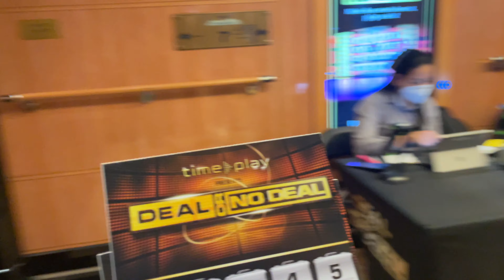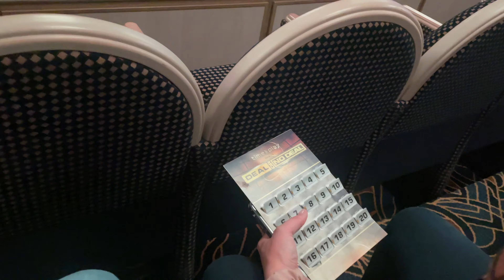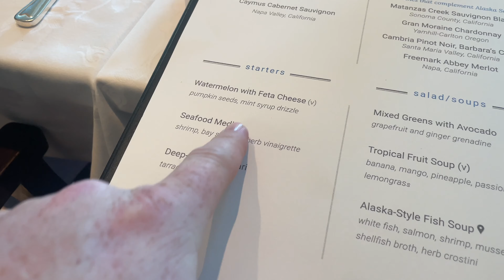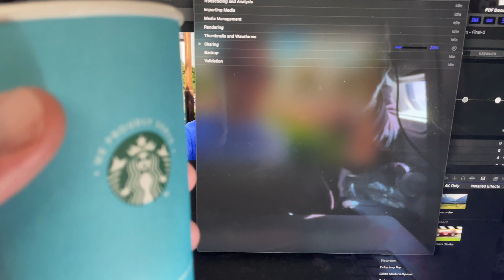Last Day Best Day on the Royal Princess Alaskan Cruise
Yes, today is our last day on our beautiful Royal Princess Alaskan Cruise, but the fun sure didn't stop!